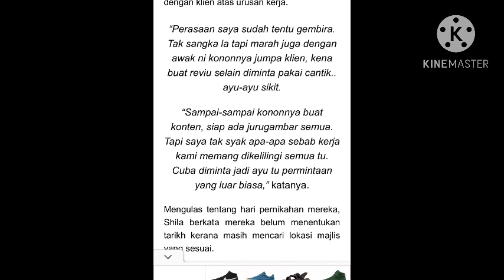Bersemut lihat video ubai lamar shila, namun ini pula perhatian netizen buat ramai s3r4m?!😱😱